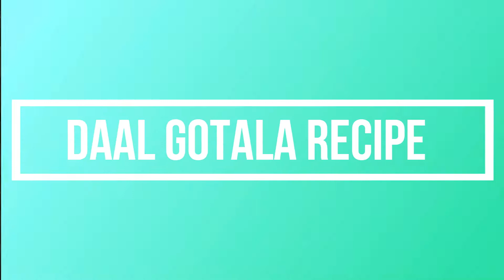3 Different Ghotala Recipes - Sehri / Ramzan Special by Dua ka Kitchen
3 Different Ghotala Recipes - Sehri / Ramzan Special by Dua ka Kitchen

Daal Ghotala Ingredients;
Oil 1/2 Cup
Onion / Pyaz 1 Piece
Tomato / Tamator 2 PCS
Chana Daal 100 Grams ( Boiled )
Green Chilli / Hari Mirch 2 PCS
Salt / Namak 1/2 TSP ( As Needed )
Red Chilli Powder / Pisi Hui Lal Mirch 1/4 TSP
Coriander Powder / Pisa Hua Dhaniya 1/2 TSP
Red Chilli Flakes / Kuti Hui Lal Mirch 1 TSP
Black Pepper Powder / Pisi Hui Kali Mirch 1 TSP
Coriander Leaves / Dhaniya Pata
Shami Kabab Ghotala Ingredients;
Oil 1/2 Cup
Onion / Pyaz 2 PCS
Shami Kabab 3 PCS
Black Pepper Powder / Pisi Hui Kali Mirch 1/4 TSP
Anda Ghotala Ingredients;
Oil 1/2 Cup
Onion / Pyaz 1 Piece Big Sized
Red Chilli Flakes / Kuti Hui Lal Mirch 1/2 TSP